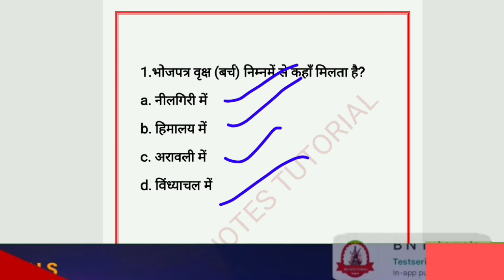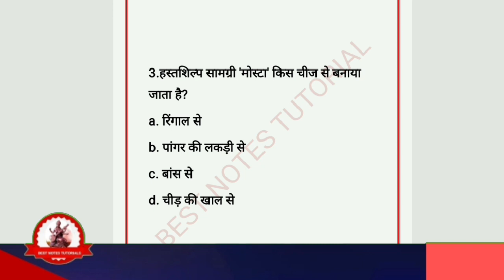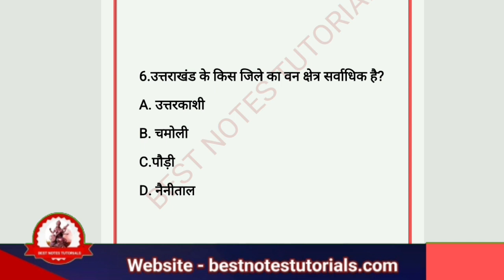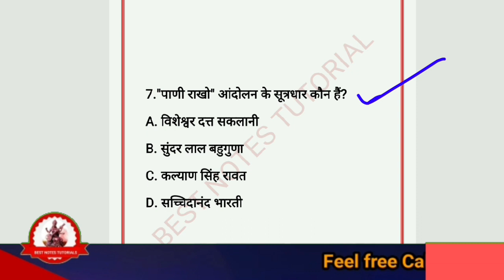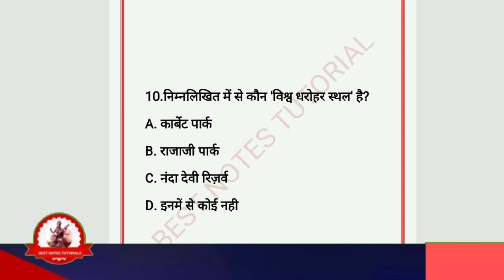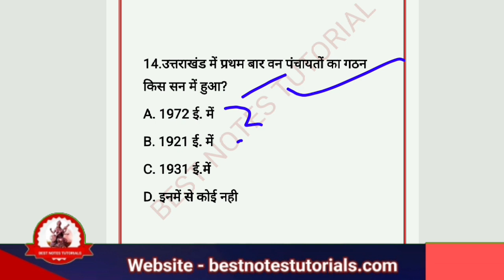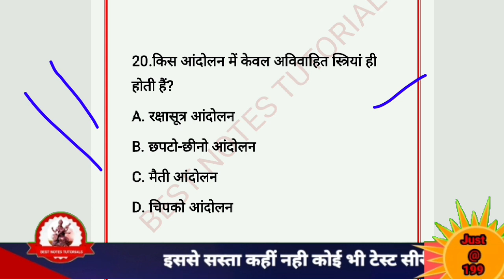PATWARI LEKHPAL POLICE PREPARATION/UTTARAKHAND MCQS SERIES/UTTARAKHAND PREVIOUS YEAR EXAM Q&A#UKPSC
EXAM UTTARAKHAND
UKSSSC Previous Year Solved Paper (Group C) With Answer
UTTARAKHAND SOLVED EXAM PAPER 2016
Geography MCQ question and answer for Competitive exams

UKPSC Junior Assistant Recruitment 2022 : उत्तराखंड लोक सेवा आयोग की ओर से जूनियर असिस्टेंट के 445 पदों पर भर्ती निकाली है। अभ्यर्थी 20 दिसंबर तक पर जाकर ऑनलाइन आवेदन कर सकते हैं। प्रदेश के विभिन्न 71 विभागों में रिक्त पदों की रिक्तियों को भरा जाएगा। योग्यता - किसी भी विषय से 12वीं पास।

कनिष्ठ सहायक लिपिक,

कनिष्ठ सहायक ,

उत्तराखंड समूह ,

ukpsc,

Samuh G online form 2021,

समूह ग की भर्ती 2021,

उत्तराखंड सचिवालय भर्ती 2021,

मैने Geography को study कैसे किया UKPSC EXAM के लिए। Map Day 4

lekhpal,

lekhpal uttarakhand
patwari,

patwari lekhpal vacancy 2022,

patwari form,

patwari lekhpal,

patwari syllabus,

ukpsc,

ukpsc patwari

لا

uksssc

uksssc syllabus

UKPSC Prelims 2022 Papers
Previous Prelims Papers
UKPSC Mains 2016 Papers
UKPSC Mains 2012

UKPSC Previous Years' Question Papers, Sample Question Papers with Solutions

GeGeography Mcqs series-1|
Indian Geography|UK Geography ‎
@BEST NOTES TUTORIALS
ukpsc_exam ukssscexamography MCQ question and answer for Competitive exams
Uttarakhand UKPSC Junior Assistant Online Form 2022 for 445 Post
UKPSC Junior Assistant Recruitment 2022
UKPSC : उत्तराखंड में 12वीं पास के लिए जूनियर असिस्टेंट के 445 पदों पर भर्ती

Forest Guard||Patwari Lekhpal|| My trick to learn Uttarakhand history

ask

What is the salary of forest guard in Uttarakhand?

What is Uksssc forest guard?

Is forest officer a good job?

What is the powers of forest officer?

Which post is best in forest department?

What is the salary of HP forest guard?

Do forest officers have uniform?

Are forest officers are police?

Which degree is best for forest officer?

What are forest police called?

Who is the best forest officer?

How can I become a forest officer?

What is the scope of forest?

What is the highest salary in forest department?

What should I do after 12th to become a forest officer?

What is the salary of forest guard in MP?

What is the salary of Upsssc forest guard?

What is ranger job?

What is forest ranger job?

Which degree is best for Indian Forest Officer?

What is the highest salary of Indian Forest Service?

Who is a forest commission officer?

What is the age limit for forest guard in Uttarakhand?

UKSSSC Forest Guard Recruitment 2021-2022

Uttarakhand Subordinate Service Selection Commission (UKSSSC) invites 12th pass applicants for Forest Guards post in the Uttarakhand Forest Department. The applicants must pass the Physical Endurance Test (PET)/Physical Measurement Test (PMT)/ and Written examination to clear the examination.

In addition, the online application for the latest recruitment was active from 24th August 2021 and the last date to fill out the
 application form was 07th October 2021. Keep reading below to
 know more about UKSSSC forest guard recruitment.